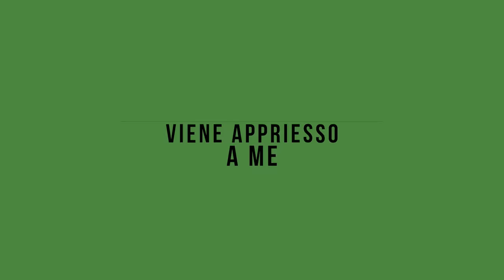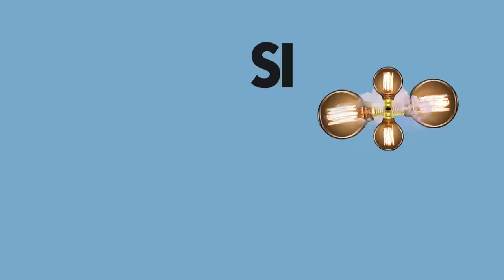Ivan Granatino - Viene appriesso a me ft. Giusy Attanasio (Parleme) Afro Trap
ASCOLTA INGRANAGGI2.O

Ivan Granatino - Vieno appriesso a me ft. Giusy Attanasio (Parleme)
Autori - G.Granatino - F.Liccardo - M.Alfano
Beat Prod - Massimo D'ambra per (Napule Allucca)
NAPULE ALLUCCA 2017
Lyric video: IRed Produzioni

“VIENE APPRIESSO A ME” (PARLEME) Un pezzo nato nel 2009 scritto a sei mani con Francesco Liccardo e Mariano Alfano, da me sempre definita un po come una figlia sfortunata, perche’ nata sotto una cattiva stella per poi rivelarsi una delle piu’ splendenti, ancora oggi e’ una hit, un pezzo pieno di intralci ed ostacoli, mal considerata dai produttori dell’epoca, difatti non e’ mai uscita in nessuna produzione discografica, mai creato un videoclip, mai pubblicizzata, insomma mai messa in vetrina, ma il suo destino fu piu’ forte, piu’ caparbio, trovando la forma piu’ assurda, forse la piu’ banale ma meno scontata, per noi la piu’ inaspettata, infatti anche avendo come sempre la massima attenzione sul divulgare provini, idee e tutto quello che concerne la tutela di un prodotto non ancora edito, furono trafugati dalla mia auto alcuni cd (ps: di solito passo piu’ tempo in auto che a casa, era ovvio che in essa avevo parte della mia vita, provini compresi) e fu cosi’ che un giorno ci ritrovammo in rete il provino  del pezzo e sottolineo “provino” (ps: per chi non e’ di competenza una sorta di prova generale prima di registrare voci e strumenti definitivi) e come si evince dall’audio la mia parte, cioe’ quella che il pubblico ha ascoltato con uno slang pseudo americano, era gia’ stata scritta per la mia partecipazione vocale,  ma non avemmo il tempo di fare piu’ niente, oramai in poche ore era gia’ di dominio pubblico, un plebiscito, il resto e’ storia comune, forse per questo motivo l’ho sempre sentita nel cuore, da quando composi il motivo musicale, e ogni volta che lo eseguivo con la mia chitarra, quel canto mi emozionava (testimoni confermano) sia perche’ e’ profondo, carico di emozionalita’, a tratti toccante, forse magico, come poi si e’ dimostrato, e cosi’ ho voluto riconoscergli la vera paternita’, una nuova opportunita’, e per questa nuova avventura ho scelto un personaggio insolito per il mio stile, fuori dagli schemi, come e’ mio solito fare, ma in realta’ e’ il risultato di una mia profonda ricerca, un suono che si puo’ definire un “ vellutato classico”, cioe’, un canto verace napoletano, da fondere con le mie sonorita’ attuali, che si avvicinasse tanto a una delle voci piu’ belle che il mondo ha avuto l’onore di ascoltare Giulietta Sacco, una delle mie preferite, e tutto questo l’ho trovato in in un personaggio molto apprezzato,  ma ancora in via di considerazione per le sue vere doti canore, Giusy Attanasio, per me e’ stato un brivido veloce, non so ancora se una rivelazione o una conferma, questo lo dira’ il futuro, VIENE APPRIESSO A ME (PARLEME) non e’ solo un titolo, ma anche un invito per chi da lontano riesce a vedere solo il guscio e non il contenuto di una citta piena di arte in tutti i sensi, che da sempre mette i suoi sentimenti, le sue gioie e le sue sofferenze nella forma espressiva piu’ bella, la musica, e solo per giustizia dico che su questo aspetto e’ unica, ecco, questa e’ la storia di VIENE APPRIESSO A ME (PARLEME) un pezzo della mia storia, e anche della vostra, buon ascolto.